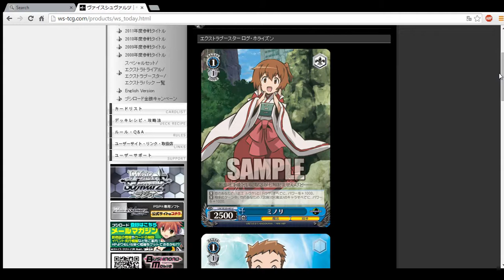Weiss Schwarz Card(s) of the Day: The Twins on Defense